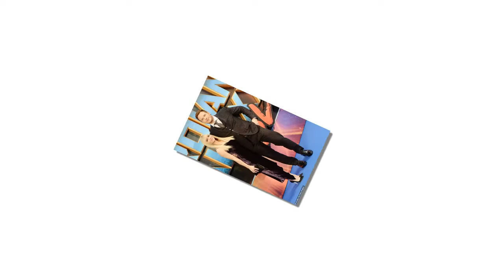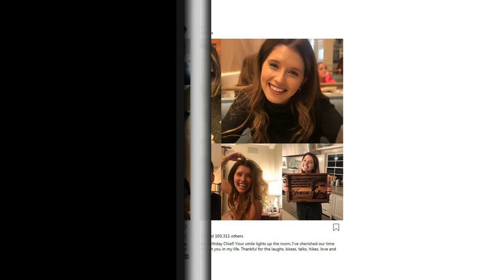Chris Pratt proposes to Katherine with a HUGE diamond ring after just seven months of dating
Chris Pratt proposes to Katherine Schwarzenegger with a HUGE diamond ring after just seven months of dating and declares: 'I'm thrilled to be marrying you'